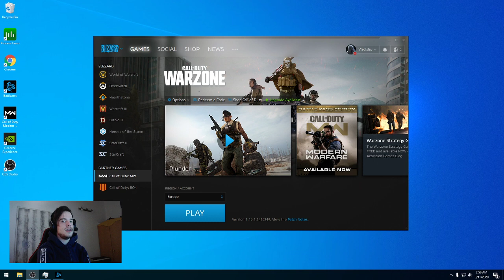Call of Duty Warzone 0% GPU Utilization Work-Around.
If you need any further help, post a comment.